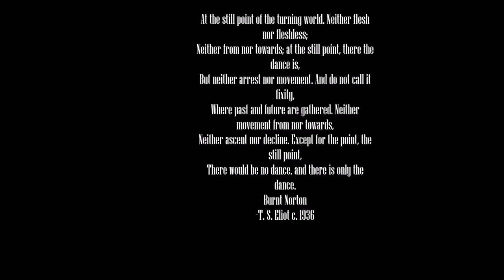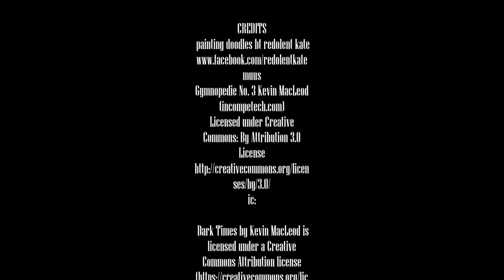the still point: redolent kate Painting doodles: June 1- December 31, 2016 ~~